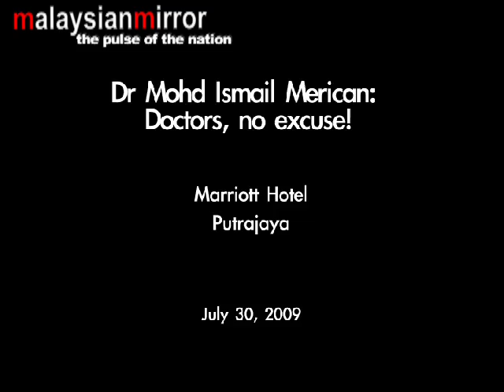Dr Mohd Ismail Merican: Doctors, no excuse!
Dr Mohd ismail Merican says that doctors should have better understanding in treating A(H1N1) patients to avoid anymore death cases relating to the contagious flu.

Cameraman & video editing by: Saiful Hisyam Md Salleh